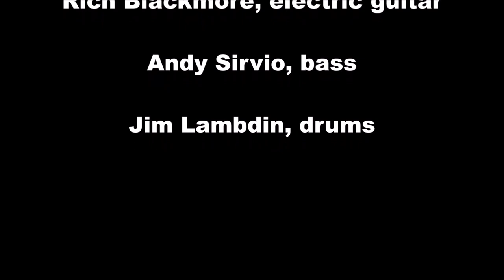STURGEON VALLEY performs "Wagon Wheel"